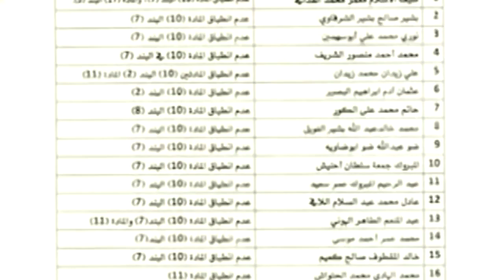Libyen schließt Sohn von Gaddafi von Präsidentschaftswahl aus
Die Wahlkommission begründet ihre Entscheidung damit, dass ein Gericht in Tripolis Saif al-Islam Gaddafi im Jahre 2015 in Abwesenheit zu Tode verurteilt hatte. Der Sohn des früheren libyschen Machthabers soll Kriegsverbrechen begangen haben.